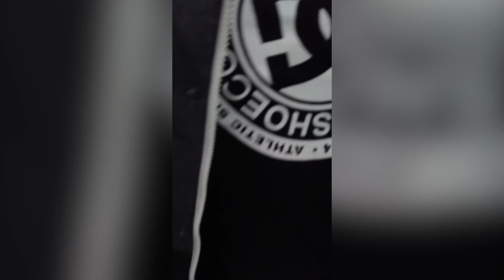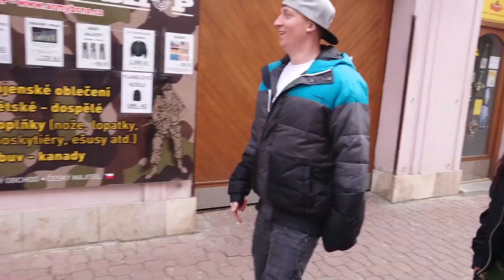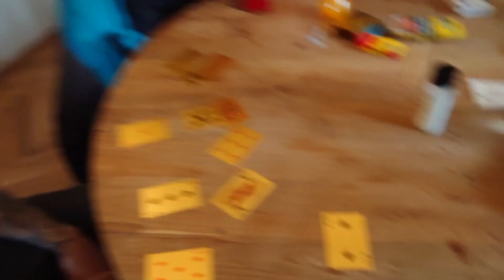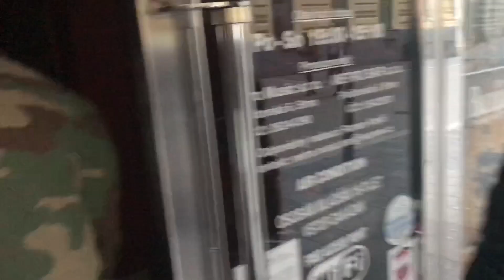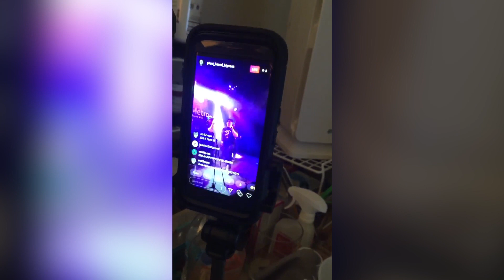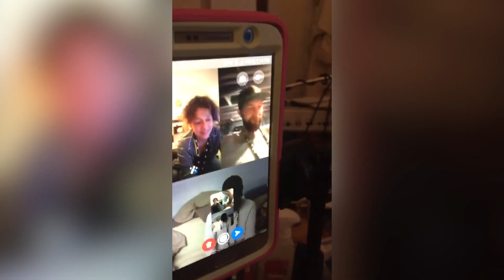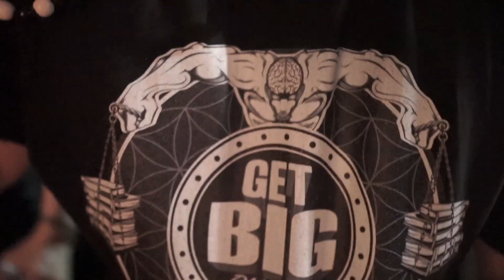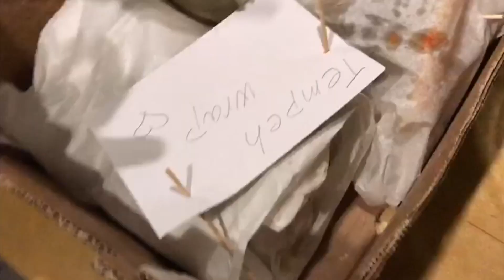Get BIG In Brno (Documentary)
This is a documentary film featuring behind the scenes footage taken from the first live performance of DISL Automatic & The Get Big Click in Brno, Czech Republic back in March 2019.

Video Edited by ASpirit

“Hard In Like James” by DISL Automatic & ASpirit (Produced by DISL Automatic)

DISL AUTOMATIC

SINTHESIS

ASPIRIT

POLAR THA WHITE

REDLOHIEM

SA UNIVERSAL

JESSENSE